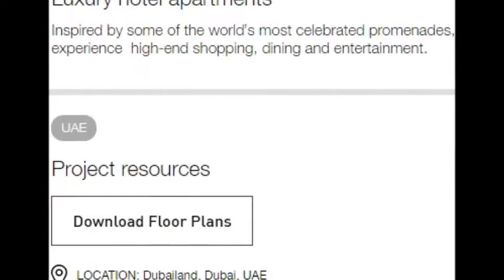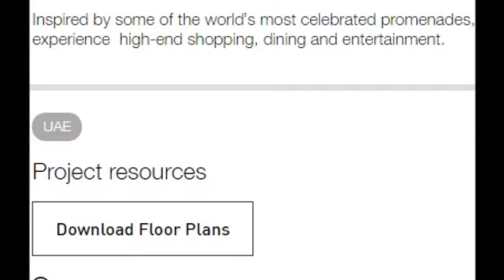Damac Luxury hotel apartments, Overview, Dubailand, Dubai, UAE